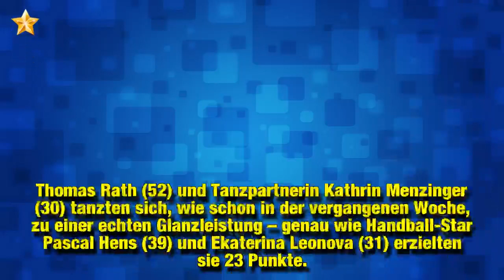Aus und vorbei: Özcan Cosar muss "Let's Dance" verlassen!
Das waren es nur noch zwölf! Dieses Mal tanzten sich die Promis bei Let's Dance durch die gesamten 80er Jahre. Mit ihren Profi-Partnern bereiteten sie sich eifrig auf ihre zweite Performance in der Tanz-Show vor. Egal ob Tango, Cha-Cha-Cha, Jive oder heißer Contemporary, eines hatten alle Paarung gemeinsam: Es floss viel Schweiß. Für dieses Tanz-Paar hat es allerdings am Ende nicht gereicht!